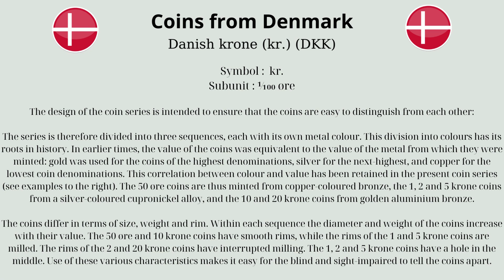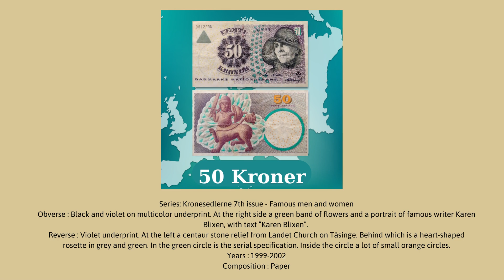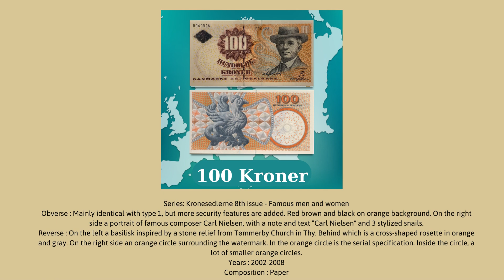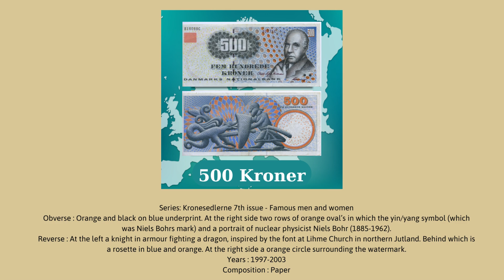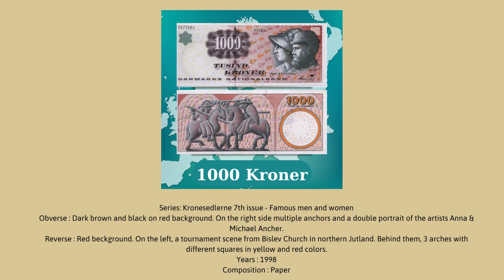Currency of the world 2023 - Denmark (Coins & Banknotes)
This video is about currencies of Denmark.

Denmark is a Nordic country in Northern Europe. It is the metropolitan part of and the most populous constituent of the Kingdom of Denmark, a constitutionally unitary state that includes the autonomous territories of the Faroe Islands and Greenland in the North Atlantic Ocean. Metropolitan Denmark is the southernmost of the Scandinavian countries, lying south-west and south (Bornholm and Ertholmene) of Sweden, south of Norway, and north of Germany, with which it shares a short border, Denmark's only land border.

Capital and largest city : Copenhagen
Currency : Danish krone (kr.) (DKK)

The krone (plural: kroner; sign: kr.; code: DKK) is the official currency of Denmark, Greenland, and the Faroe Islands, introduced on 1 January 1875. Both the ISO code "DKK" and currency sign "kr." are in common use; the former precedes the value, the latter in some contexts follows it. The currency is sometimes referred to as the Danish crown in English, since krone literally means crown. Historically, krone coins have been minted in Denmark since the 17th century.
One krone is subdivided into 100 øre (singular and plural), the name øre is probably derived from the Latin word for gold. Altogether there are eleven denominations of the krone, with the smallest being the 50 øre coin (one half of a krone). Formerly there were more øre coins, but those were discontinued due to inflation.

The krone is pegged to the euro via the ERM II, the European Union's exchange rate mechanism. Adoption of the euro is favoured by some of the major political parties; however, a 2000 referendum on joining the Eurozone was defeated with 53.2% voting to maintain the krone and 46.8% voting to join the Eurozone.